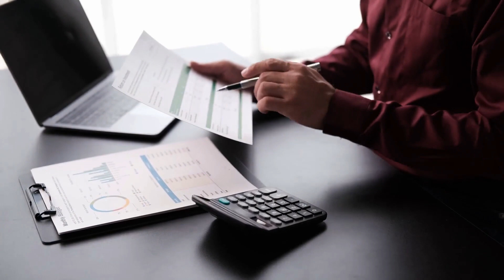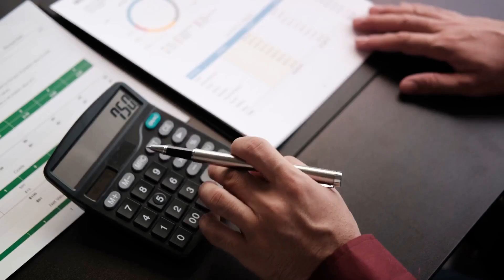Untapped Opportunity Accountancy for Newly Qualified Barristers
Attention Accountants: An Untapped Opportunity Awaits!

Every year, the legal landscape in the UK welcomes hundreds of new pupils into chambers, marking the inception of their esteemed journey as newly qualified barristers. As these budding professionals set out to make their mark, there's one imperative need that stands out above all: accountancy services. Why? Because from day one, these barristers begin their career as self-employed individuals, and navigating the intricate financial landscape is paramount.

This presents a golden opportunity for accountancy professionals like yourself. The requirement for meticulous financial planning, tax advice, and regular accountancy oversight is not just a want; it's an absolute necessity for these new entrants. By positioning your services prominently, you can ensure that as they embark on their legal careers, these barristers have the financial expertise they need to succeed, right from the outset.
We invite you to seize this chance and showcase your services to this fresh cohort of professionals. The Barrister Magazine and the Barrister Website provide an unparalleled platform, reaching both established legal professionals and those just beginning their journey.

The Barrister Magazine, is a revered name with 25 years of legacy, alongside its digital counterpart, the Barrister Website, are the prime platforms catering to the UK barrister community. Collectively, they offer an exclusive gateway to these newly minted professionals, allowing you to position your services front and centre, exactly where they're most needed.
By advertising with us:

• Directly Reach Your Target Audience: Gain unparalleled visibility amongst barristers who are actively seeking accountancy services.
• Build Trust and Credibility: Associate your brand with a respected industry platform, amplifying your reputation in the process.

• Stay Ahead of the Competition: As more accountants recognize this potential, those who act early will undoubtedly gain an edge.
Demonstrate that you're not just any accountant; you're the accountant for newly qualified barristers, attuned to their unique needs and challenges.
So, if you're ready to tap into this thriving market, advertise your specialized accountancy services for newly qualified barristers with us. Together, let's ensure that as they champion legal cases, their financial affairs remain in the most capable hands—yours.